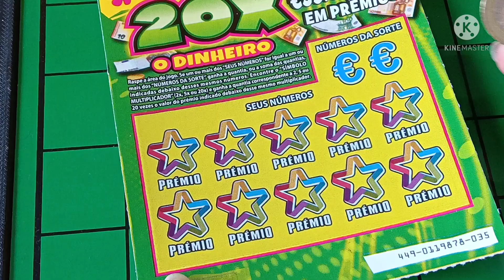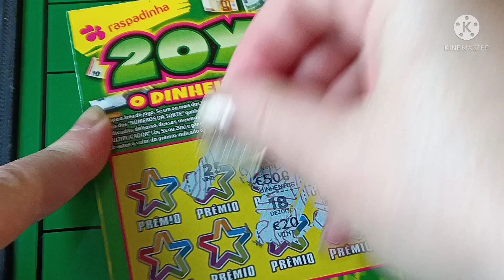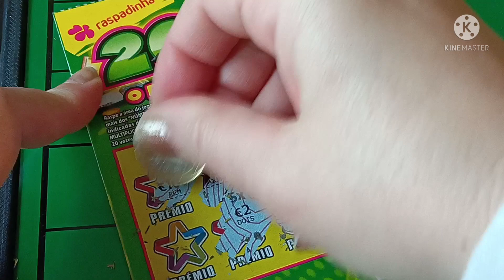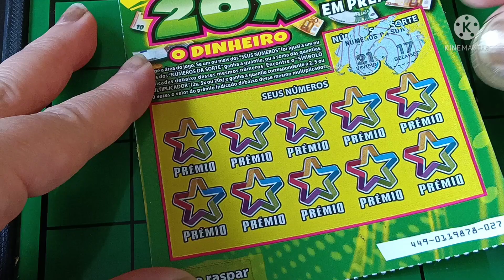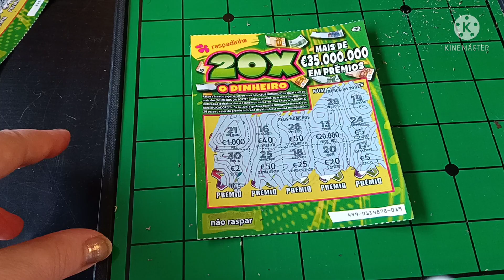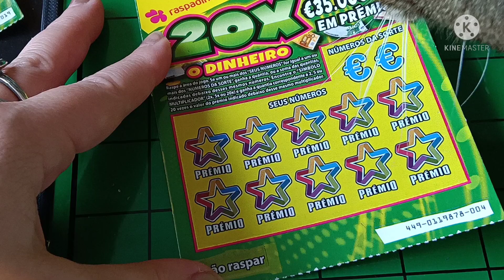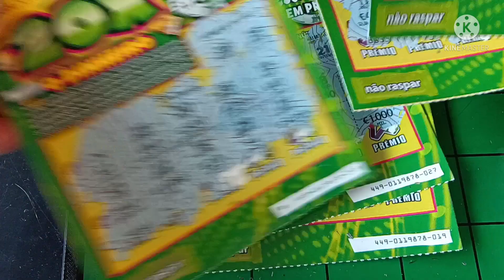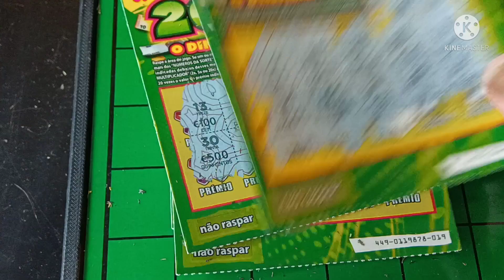Raspadinhas da Xana 2🍀🍀🤑🍀. Cat and Scratch Cards